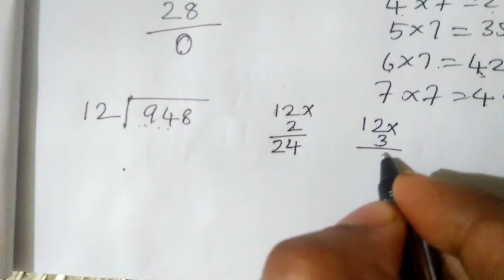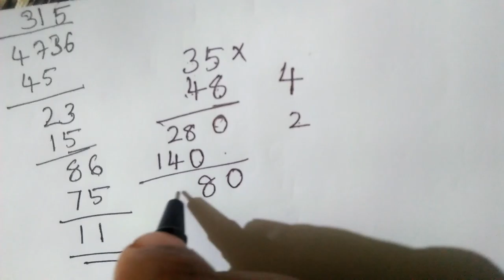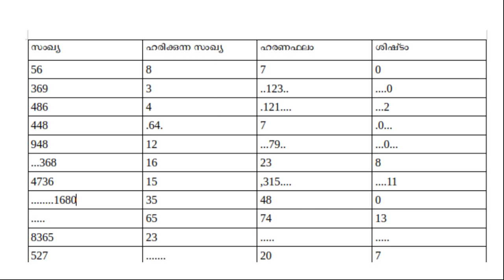Maths Tutorials Std 5 Chapter 3.5 ഭാഗം വയ‍്ക്കൽ Equal Sharing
Kerala State Syllabus Maths Text Book Based Video Tutorials